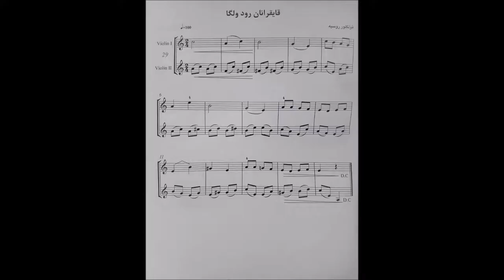آموزش کمانچه-گلچین آهنگها- (قایقرانان رود ولگا)- ایمان ملکی - بهار96.mp4